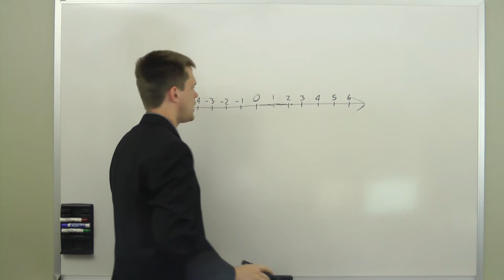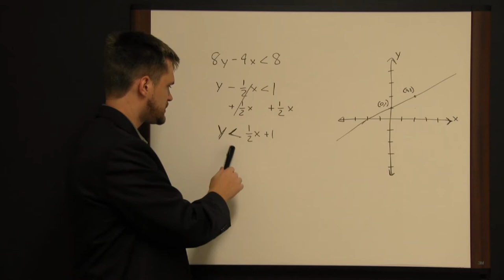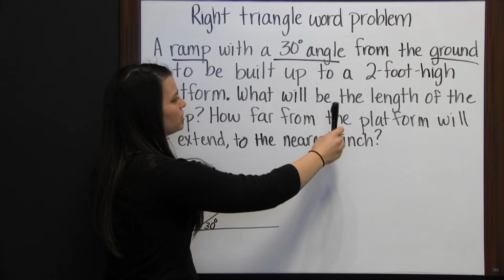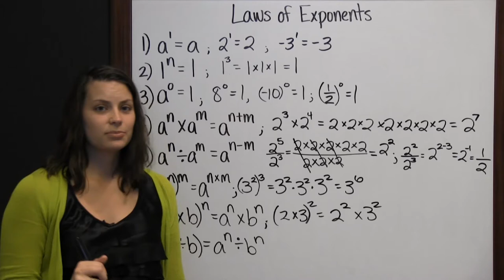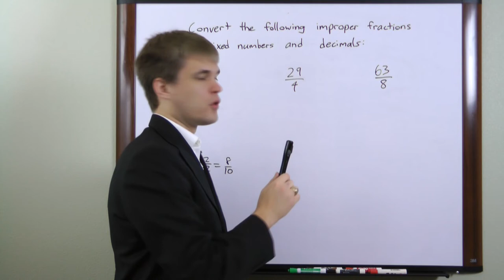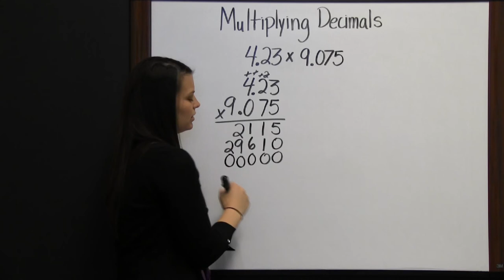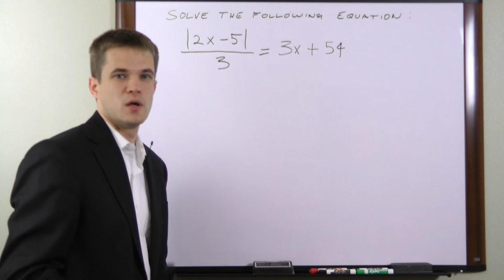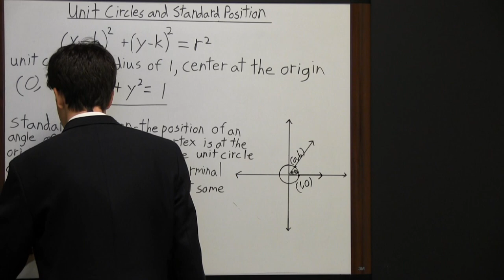Best Free Practice Wonderlic Math Study Guide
Integers, Decimals, and Fractions 0:04
Improper Fractions and Mixed Numbers 5:43
Ratios and Percentages 10:16
Addition and Subtraction 13:55
Multiplication and Division 19:53
Exponents and Roots 25:43
Linear Inequalities 30:16
Equations and Inequalities 33:27
Area and Circumference of a Circle 37:35
Area and Perimeter of a Triangle 43:06
Finding Measurements for Parts of a Circle 46:57
Angles 52:21
Proof That a Triangle is 180 Degrees 56:48
Pythagorean Theorem 59:13
Right Triangle Word Problem 1:03:21
Volume and Surface Area of a Cube 1:07:46
Volume and Surface Area of a Pyramid 1:10:47
Volume and Surface Area of a Right Circular Cone 1:16:23
Volume and Surface Area of a Right Circular Cylinder 1:22:11
Volume and Surface Area of a Sphere 1:26:58
Law of Exponents 1:30:13
Adding and Subtracting Decimals 1:37:14
Adding and Subtracting Fractions 1:39:43
Arithmetic Sequence 1:44:15
Associative Property 1:47:14
Calculation of a Percentage 1:51:46
Changing Mixed Numbers to Improper Fractions 1:54:26
Changing Numbers from Standard Form to Scientific Notation 1:56:05
Computation with Percentages 1:59:02
Converting Decimals to Fractions and Percentages 2:02:49
Converting Improper Fractions to Mixed Numbers 2:05:31
Converting Improper Fractions to Mixed Numbers and Decimals 2:07:25
Converting Percentages to Decimals and Fractions 2:13:17
Decimals 2:16:05
Distributive Property 2:18:21
Dividing Decimals 2:20:35
Graphing Solutions to Linear Inequalities 2:23:12
Greatest Common Factor 2:30:34
Least Common Multiple 2:32:51
Measurements for Similar Triangles 2:34:54
Multiplying Decimals 2:38:59
Ordering Decimals 2:42:50
Ordering Fractions 2:47:27
Order of Operations 2:50:38
Percentages 2:54:53
Prime Numbers 2:56:18
Proportions and Percents 2:58:16
Proportions in the Real World 3:00:47
Rates and Unit Rates 3:02:57
Solving Equation Using Addition and Subtraction 3:05:44
Solving Equation Using Multiplication and Division 3:08:39
Solving Equations with Absolute Value 3:11:09
Solving Inequality Using Four Basic Operations 3:14:04
Theoretical and Experimental Probability 3:18:13
Word Problems and Addition 3:21:41
Word Problems and Division 3:23:43
Word Problems and Multiplication 3:26:59
Word Problems and Subtraction 3:30:47
Multiples 3:32:51
Multiplying and Dividing Fractions 3:35:17
Scientific Notation 3:38:45
Unit Circles and Standard Positions 3:41:33

For your convenience, we have compiled several Wonderlic math videos into a Wonderlic Math Study Guide for you to study all at once.

►Secrets of the Wonderlic Basic Skills Test Study Guide: WBST Exam Review for the Wonderlic Basic Skills Test